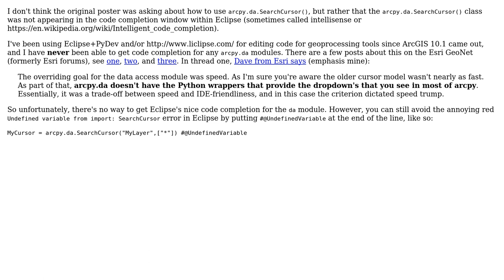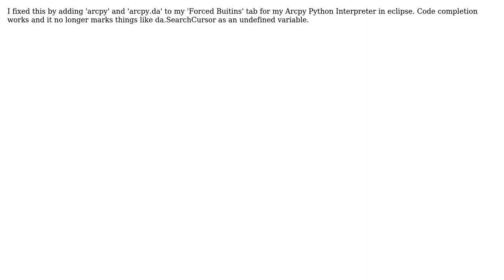GIS: Why does arcpy.da.SearchCursor() class not autocomplete within Eclipse? (3 Solutions!!)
GIS: Why does arcpy.da.SearchCursor() class not autocomplete within Eclipse?

With thanks & praise to God, and with thanks to the many people who have made this project possible! | Content (except music & images) licensed under CC BY-SA | Music | Images & others | With thanks to user PolyGeo user Evil Genius user dmahr user Daniel Paun user Brian W. and the Stack Exchange Network Trademarks are property of their respective owners. You are responsible for your own actions.